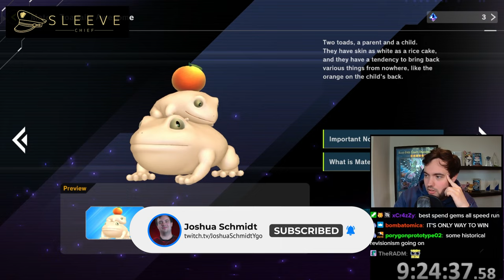Joshua Schmidt shows How to pull more Ultra Rares in Master Duel